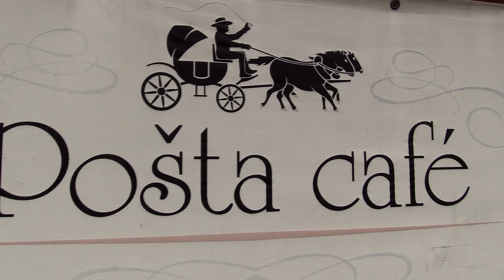MIKULÁŠSKA JAZDA ZRUČNOSTI LETISKO BIDOVCE - videopozvánka